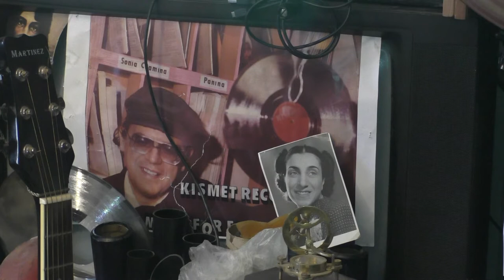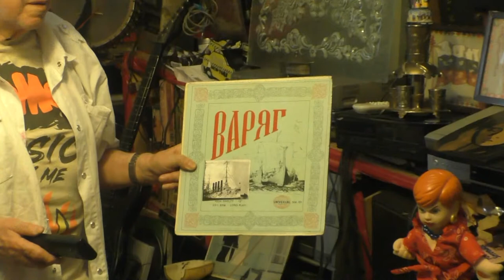Варяжский стяг - автор Рудольф Фукс. День военно-морского флота России - в гостях у Фукса 2015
Видео снято 25 июля 2015 года.
Песня "Варяжский стяг" - музыка и слова Рудольфа Фукса (Соловьёва).
Россия - Санкт-Петербург.
 Video shot July 25, 2015.
The song "Viking flag" - music and lyrics by Rudolf Fuchs.
Russia, Saint-Petersburg.